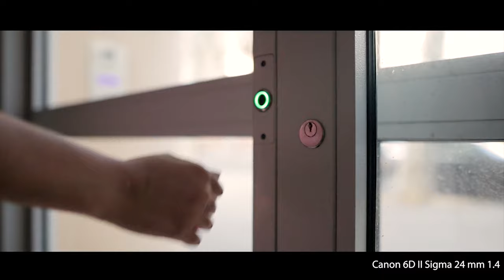Sigma 24mm 1.4 : Une optique surprenante...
Nouvelle video sur le sigma 24mm 1.4, video a regarder avant d'acheter.

0:00 Introduction
0:30 Avantages
1:55 Inconvenients

Mon matériel:

Canon 200d
Nikon Z50
Sony A6400
Canon m50

Optiques :

Sigma for Canon 18-35 mm 1.8
Canon 50 mm 1.8
Canon 24 mm 2.8
Canon 85 mm 1.8
Viltrox for Nikon Z 85 mm 1.8

BEST CAMERAS

Best Vloging camera
Second Best vloging camera
Third Best vloging camera

Best semi pro camera
Second Best semi pro camera
Third Best semi pro camera

Best pro camera
Second Best pro camera
Third Best pro camera

Mirophone:
Rode video mic pro
Movo Vxr10

Ordinateur
Mac mini M1
Macbook air M1

N'oubliez pas de toujours créer même avec peu